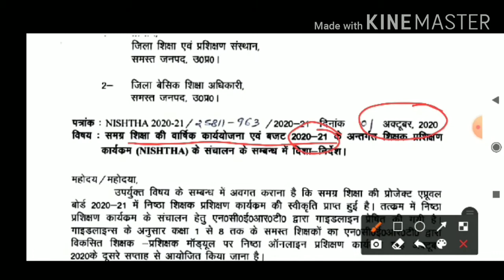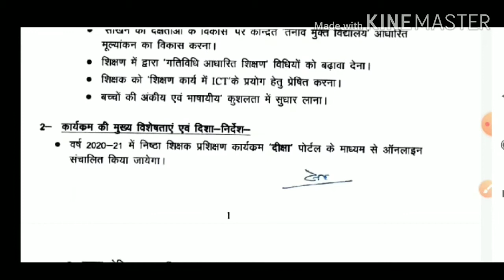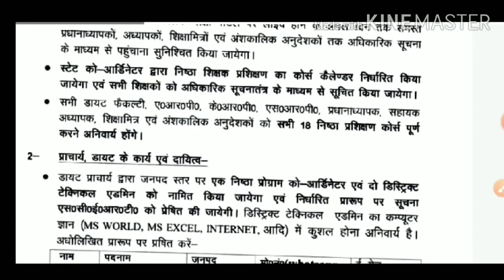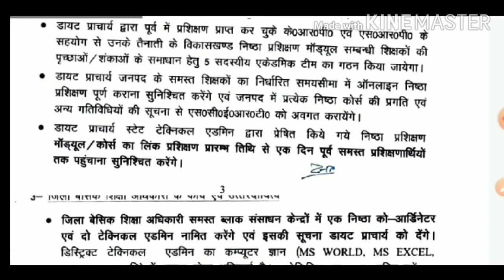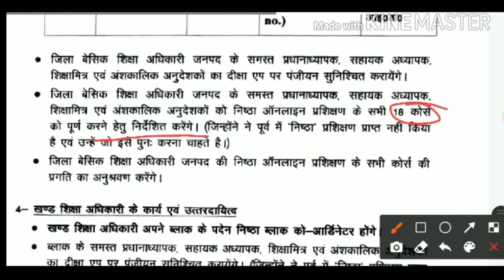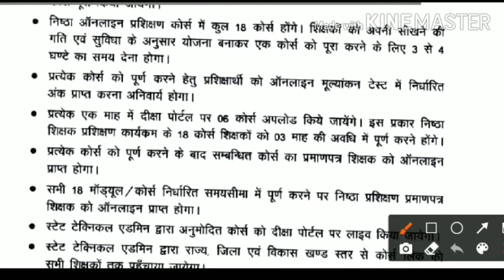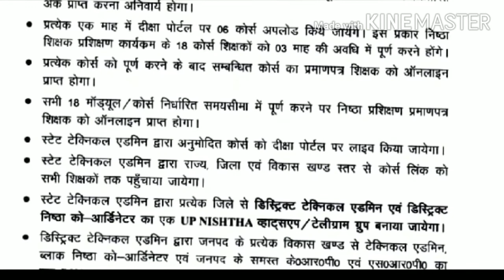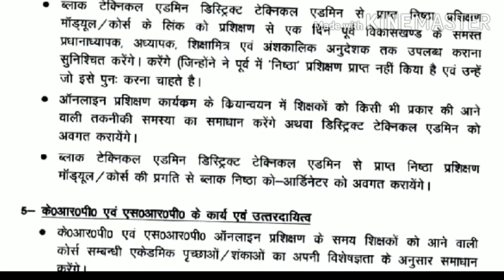निष्ठा की ऑनलाइन ट्रेनिंग का कार्यक्रम जारी।। प्रशिक्षण व निर्धारित अंक प्राप्त करना है अनिवार्य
ncert द्वारा सभी शिक्षकों के लिए निष्ठा की ऑनलाइन ट्रेनिंग करनी हुई अनिवार्य ।।मिलेंगे अंक व सर्टिफिकेट ।। जानिए पूरी जानकारी इस वीडियो से